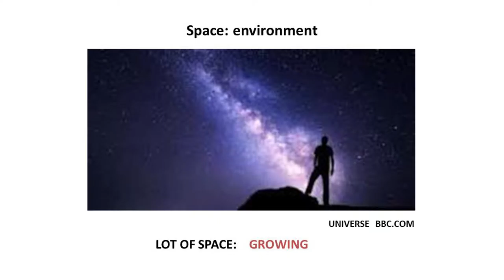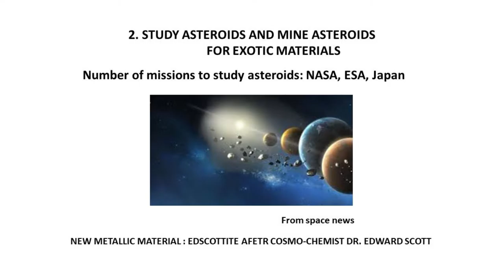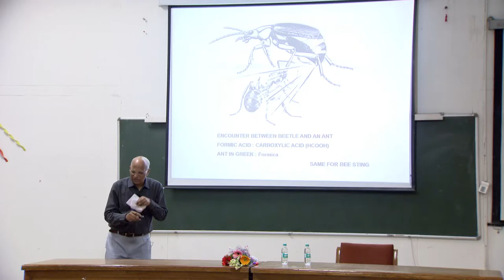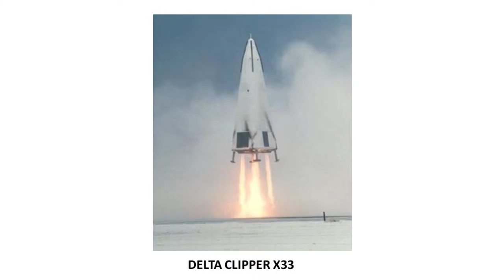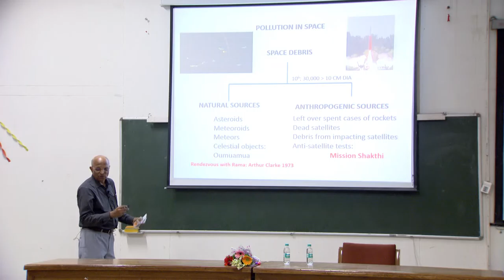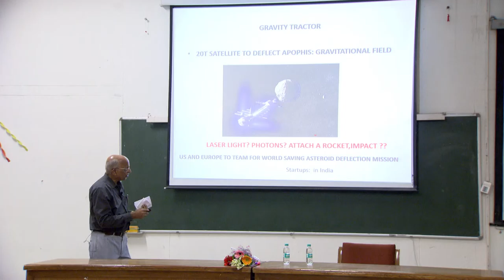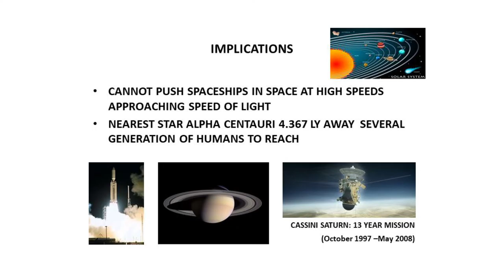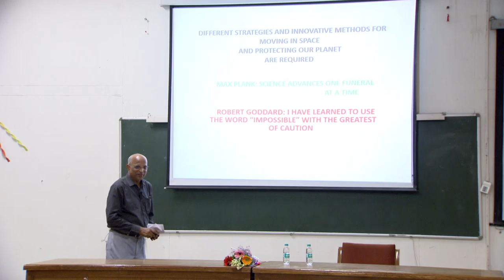Rockets for Future Space Missions | Prof K Ramamurthi | 09/09/19